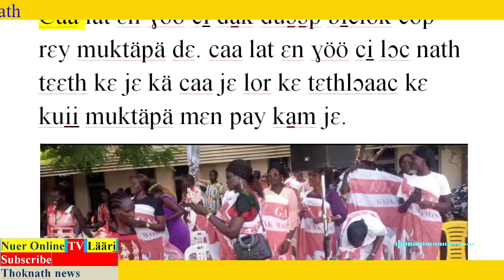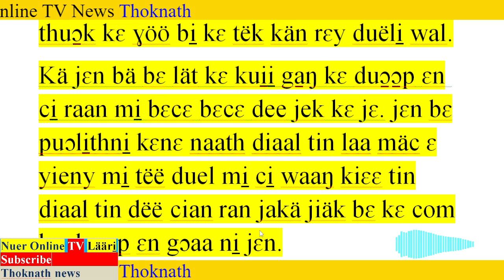Läär, caa dak duop bichiok lor kɛ mal kä muktäp ɛn caa kuany thin kä Public Service - South Sudan